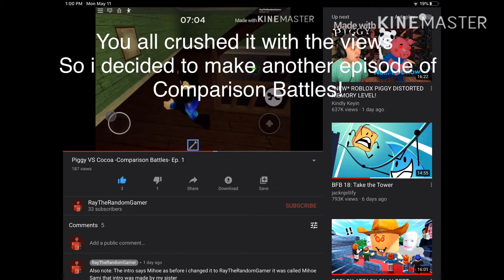Build A Boat VS Yar (Comparison Battles) Ep.2